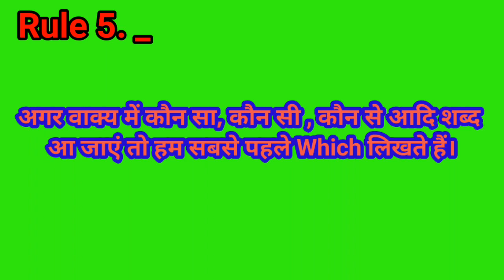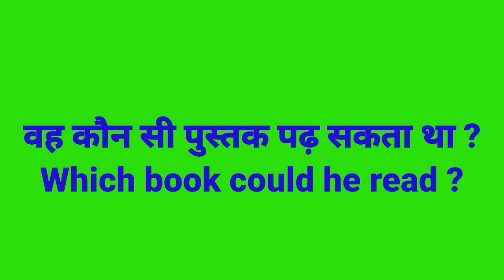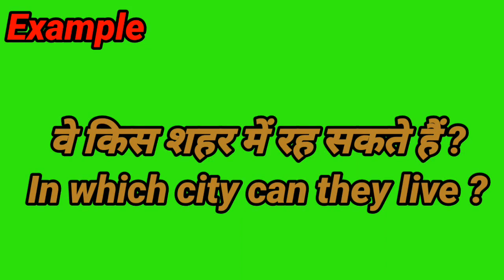Use of Can could 2nd Part#viralvideo